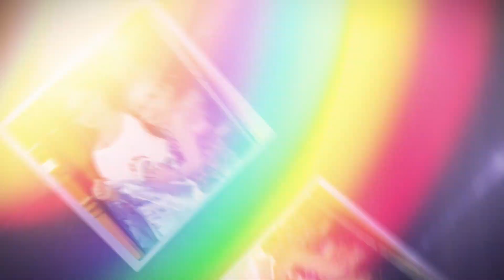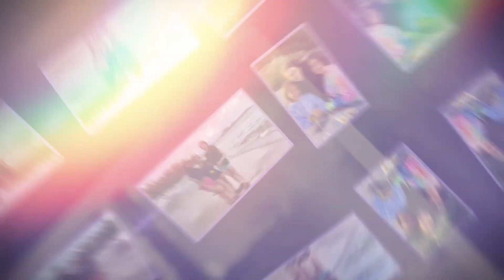Ayla Caspi’s Bat Mitzvah | Photo/Video Montage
Ayla Caspi's Bat Mitzvah became an even bigger highlight of her life with our unique and creative photo/video montage highlighting the best memories she has shared with her family and friends.

Bat Mitzvah Montage, creative, unique, memories